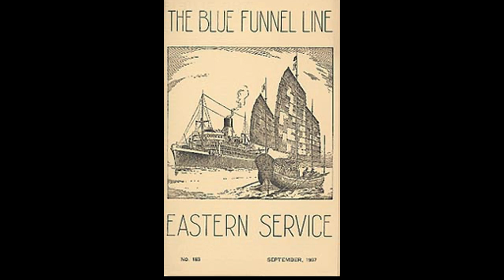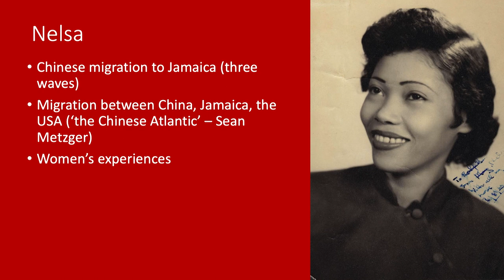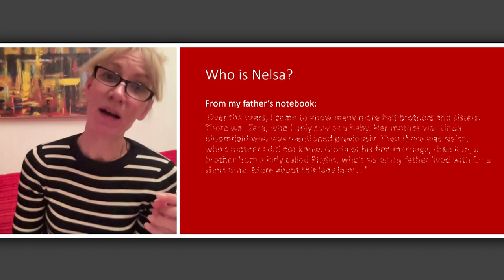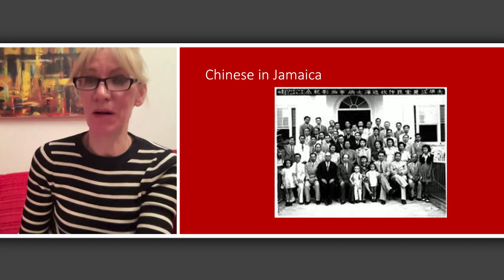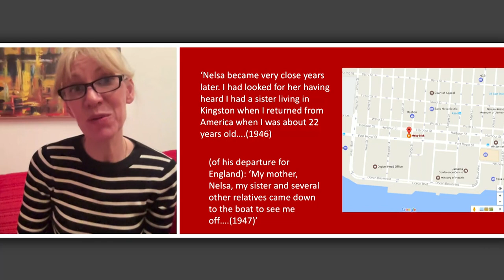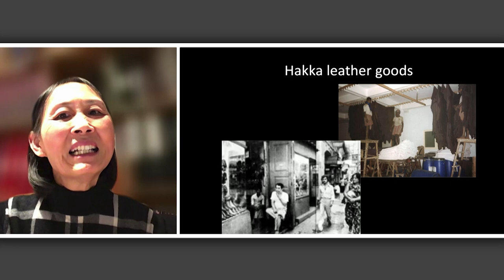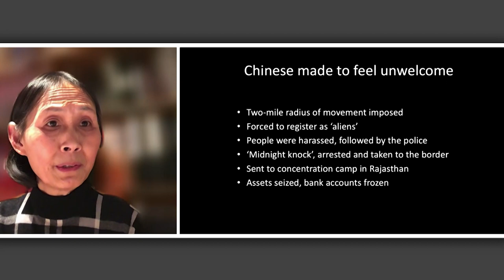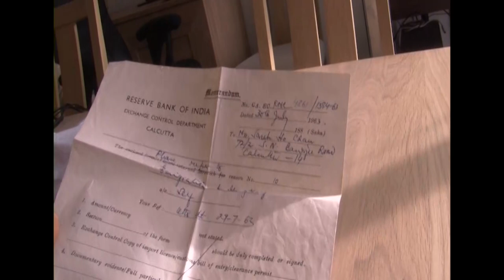The British Empire and the Chinese Diaspora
This event took place on 13 February 2023. The information below is correct as of the publication date.

Communities of Chinese people and their descendants can be found all over the world. In some cases this diaspora is a direct result of British imperial activity and colonisation.

Exhibition curator, Lucienne Loh, talks to poet Hannah Lowe, filmmaker Wenlan Peng, and campaigner Yvonne Foley, about their family connections to China.  Through these personal stories, via the Caribbean, India and Liverpool, we learn how British global expansionist ambitions has impacted their family history.

Yvonne Foley is the daughter of a Chinese Seaman and an English Mother.  She and her husband Charles have researched the story of the Chinese Seamen, like her father, who were forced to leave Britain after WWII.   It has been a journey that has taken them some twenty years. It still continues.

Hannah Lowe is a poet, memoirist and academic. Her latest book, The Kids, won the Costa Poetry Award and the Costa Book of the Year, 2021. Her first poetry collection, Chick, won the Michael Murphy Memorial Award for Best First Collection. Her family memoir, Long Time, No See, featured as Radio 4’s Book of the Week. She is a Reader in Creative Writing at Brunel University.

Wenlan Peng was born in Calcutta, India, which had a large and thriving Chinese community by the middle of the 20th century, but along with many others, her family was forced to leave as a result of the Sino-Indian border disputes of the 1960s. She now lives in London and works as a documentary filmmaker. An oral history film she made for The Meridian Society entitled The Chinese from Bengal documents the life and work of the community in its heyday and the trauma of their subsequent persecution.

Dr Lucienne Loh (chair) is Reader in English Literature at the University of Liverpool. She is co-curator, with Dr Alex Tickell, of the exhibition, Chinese & British. With Alex, she is co-founder and co-director of the British Chinese Studies Network. She works closely with the Liverpool Chinese community and is particularly interested in oral history projects by Chinese community groups from across the country.